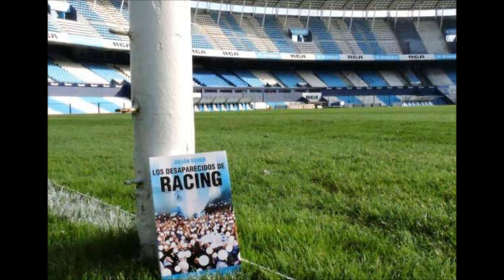Julián Scher, autor de Los desaparecidos de Racing: "Los clubes fueron víctimas del genocidio"